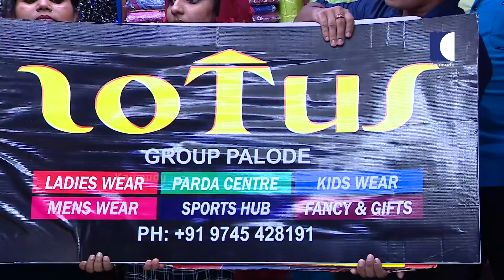LOL!! Housewife get pranked by woman who joins her to purchase dress! | Oh My God​ | EP 248